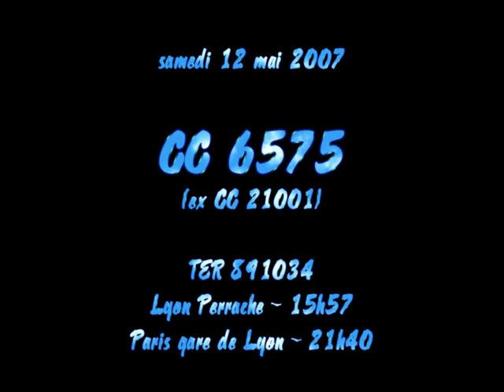Dernier train commercial d'une CC 6500 - 12/05/2007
Vidéo du TER 891034 (Lyon Perrache - Paris gare de Lyon) réalisée à l'aqueduc de la Vanne, prés de Pont sur Yonne (89), vers 21h30.